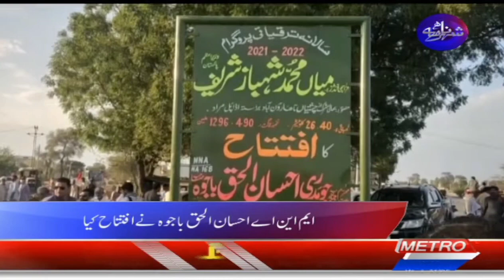وفاقی حکومت کی طرف سے گرانٹ منظورِ کردی گئی، او ایس آر میٹرو ون نیوز ہارون آباد